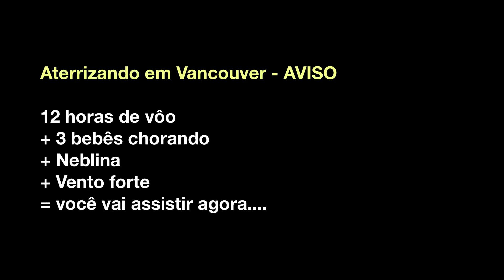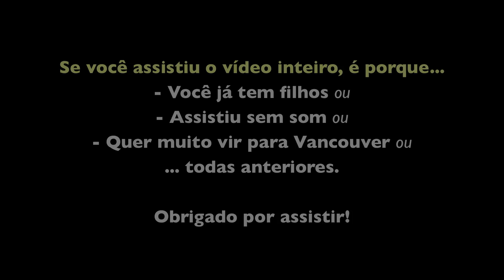Aterrizando em Vancouver